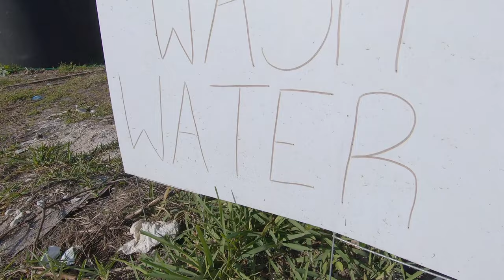Escape from Treasure Cay | Episode 6 | Sailing ObLaDi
Time is almost out for me in Treasure Cay, Bahamas and I'm due on a flight back home in little more than 24 hours. I still have an ENTIRE BOAT worth of work to do. Literally. (I don't apologize for puns lol) After pulling as much of an all-nighter as I could, I'm up early to finish cleaning the interior of the boat, sorting through belongings, carrying all the gear aboard and stowing it away, all while finding a new home for the boat and making it to my flight on time the following morning!

The top it all off, my means of arrival at the airport include taking 30' center console boat nearly 20 miles down the coast and out to sea with nothing but a chart plotter and a very rough idea of where I am going. From there I have to meet up with a friend who will drive me into Marsh Harbor and the airport. A lot of things have to go right and in the right order for my plans to work out.

After you watch and if you enjoy what you see then maybe you'll consider becoming a contributor on our Patreon This series, derived from the continual hard work of our project, is going to continue to grow and expand in its scope and coverage. Your support, in any amount, goes directly towards our efforts to keep bringing you an inside look at a different way of living, the challenges, and the rewards of living free.

MUSICIANS! We always need fresh tunes to help drive the story. We'd love to feature your music!

► Artist Attribution
Track Name: "All As One"